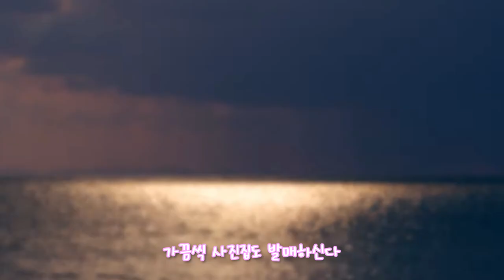가수, 모델 카지 히토미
가수, 모델로 활동하는 카지 히토미 데쓰.
짙은 눈썹과 뚜렷한 이목구비가 매력적이다.
건강한 몸으로 유명하다.